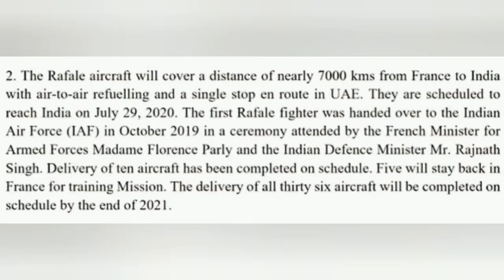Five Rafale Scheduled to Join Indian Airforce Take off From France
With the recent purchase of 5 Rafale jets from Dassault Rafale now rolling off the line in France, India is set to acquire all on time. Increasing their mission capability considerably, the Rafale jet is considered one of the best in the world, and is expected to complete the 7,000 mile journey to India with only one stop, enabled by mid-air refueling.

India's recent diplomatic confrontations with China on the Northern border place this purchase at a perfect time for India, who will likely use the purchase as a diplomatic tool in future negotiations. It is unknown as of yet where the jets will be based, but it is likely China will be on the mind of military leaders in India.